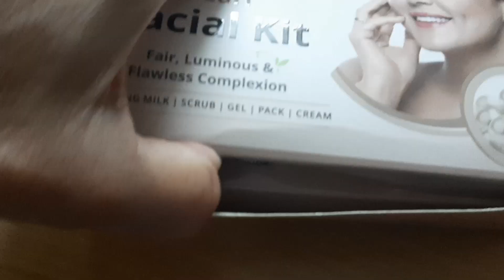TOP CLASS FACIAL FOR THIS FESTIVE SEASON | NAVRATRI KARWA CHAUTH DIWALI DURGA PUJA SAB FESTIVAL PAR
Royalfestive Series 2
FACIALATHOME
ROOPMANTRA PEARL FACIAL